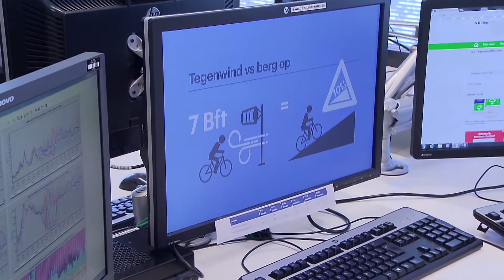Weerman Dennis fietste vorig jaar tegen de wind in en geeft Thomas tips - EDITIE NL & ENECO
Weerman Dennis fietste vorig jaar tegen de wind in en geeft Thomas tips en legt uit hoe wind werkt.

Meer info vind je op